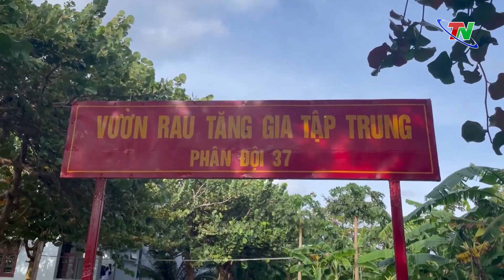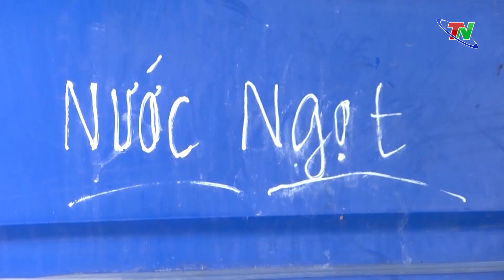Chiếc xe đạp thồ trong chiến dịch Điện Biên Phủ | Tin tức tổng hợp ngày 23/4/2024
Nhắc tới chiến thắng lịch sử Điện Biên Phủ không thể không nhắc tới vai trò của những chiếc xe đạp thồ và những đóng góp to lớn của các tỉnh hậu phương trong chi viện sức người, sức của cho kháng chiến. Chỉ với chiếc xe thô sơ, nhưng nhờ sự thông minh và sức sáng tạo tuyệt vời, lực lượng dân công hoả tuyến đã cải tiến chiếc xe thành phương tiện vận tải cơ động phục vụ Chiến dịch.